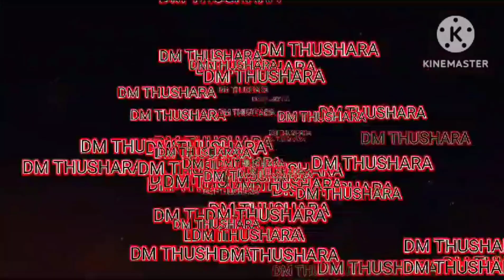කොන්ක්‍රීට් එක මමනම් කැඩුවේ නෑ ඔන්න මං ගියා එහෙනම්The concrete wasn't that I didn't break it, then 😁